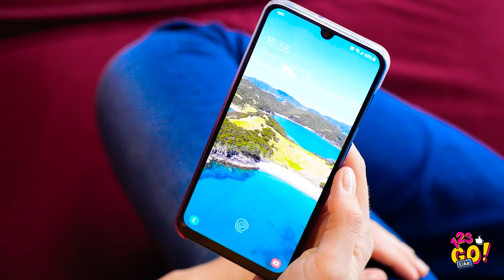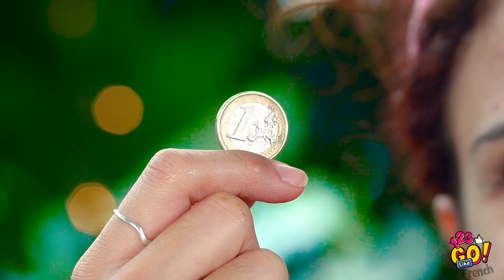LES 8 MEILLEURES FARCES TIKTOK ! || Défis Et Trucs Amusants par 123 Go LIKE !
Quoi de plus palpitant et hilarant que de faire des farces à ses meilleurs amis !

Le défi des 100 couches de masques capillaires t'aidera à teindre tes cheveux en bleu, tu apprendras te maquiller pour un look d'enfer et tu découvriras une farce gourmande pour piéger ta famille !